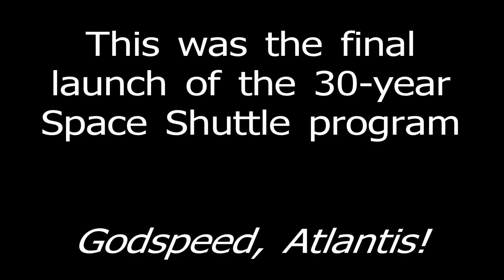STS-135 Space Shuttle Atlantis - Final Launch Ever (Causeway View)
Liftoff occurs just past the 3:55 mark in the video.

This was the final launch ever in the 30-year Space Shuttle program. Atlantis had a minor fault (missing indication of external oxygen arm retraction) that held the count at T-Minus 00:00:31 seconds for a couple minutes but otherwise it was a flawless launch.

Godspeed, Atlantis and crew!